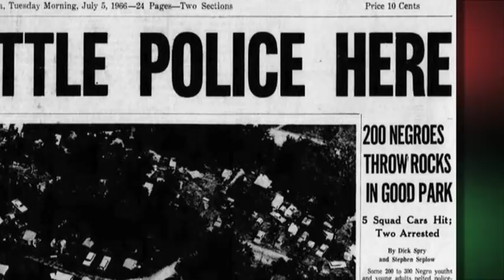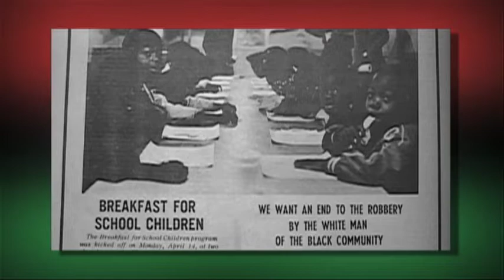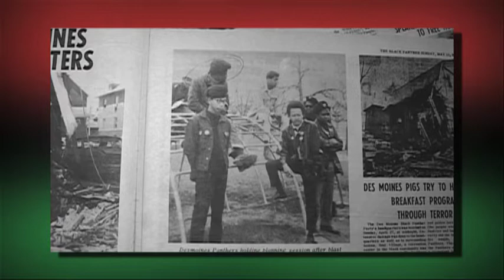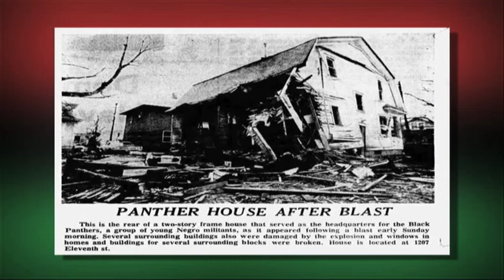Panther Politician Pt 1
Interview with former Black Panther, now Iowa State Representative Ako Abdul-Samad.  Also featuring Honesty Parker and Richard W. Reed.